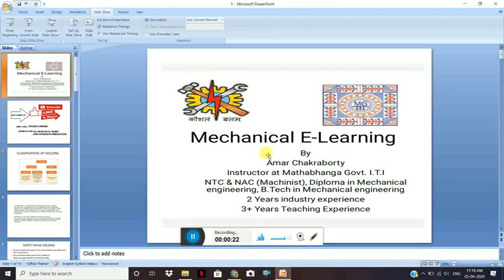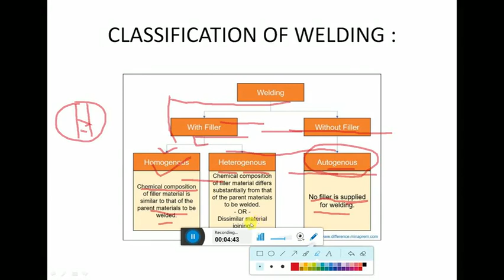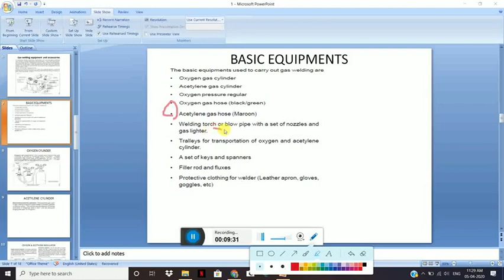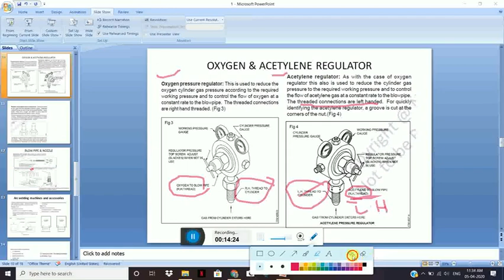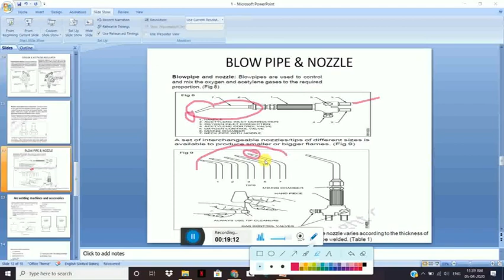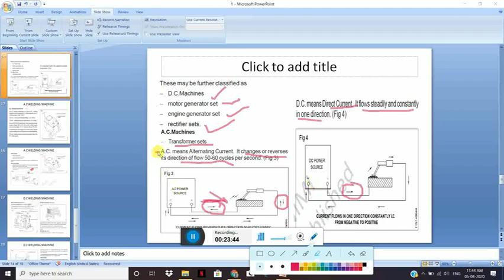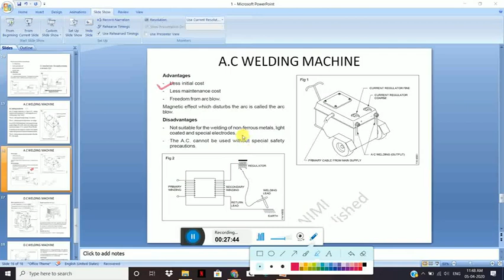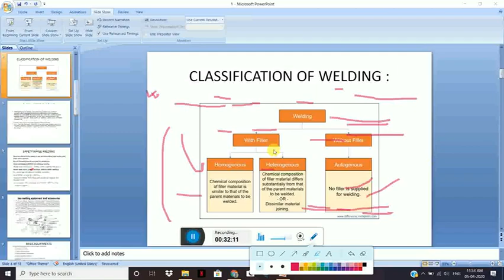WELDING(PART 1)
TOPIC : WELDING
IMPORTANT FOR ALL MECHANICAL TRADES
THEORY WITH PROBABLE IMPORTANT QUESTIONS